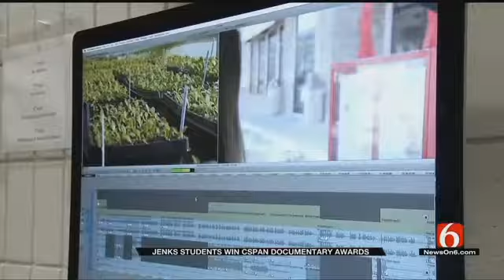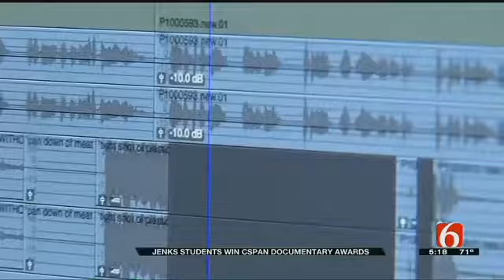Jenks Students Get National Attention For Documentaries